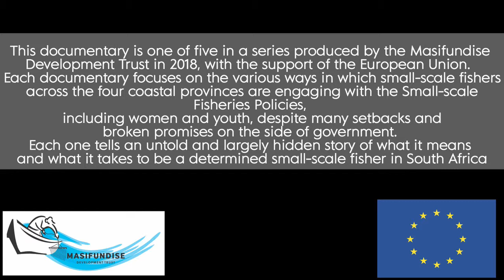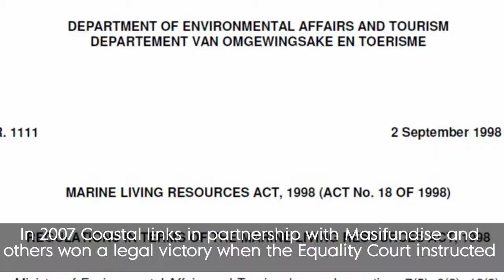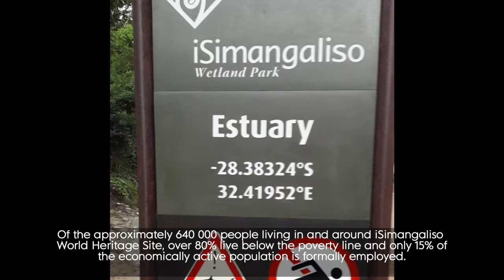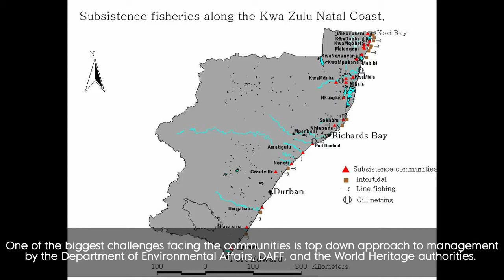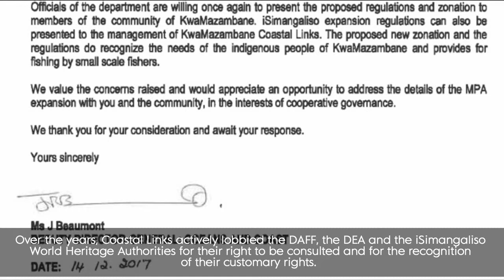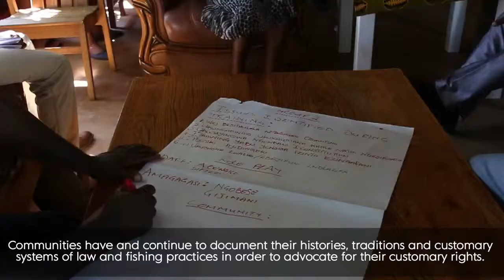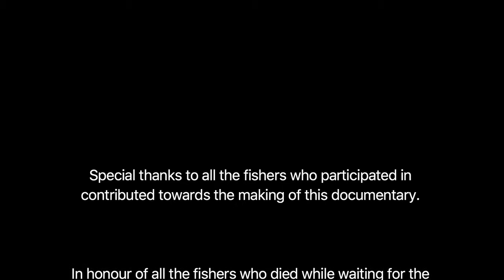Masifundise Kwazulu Natal Fishers Documentary